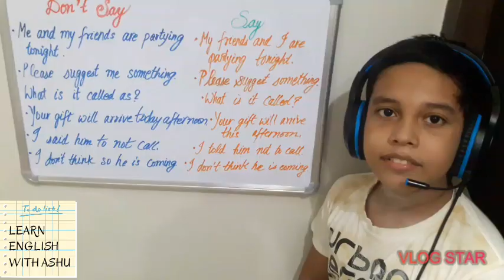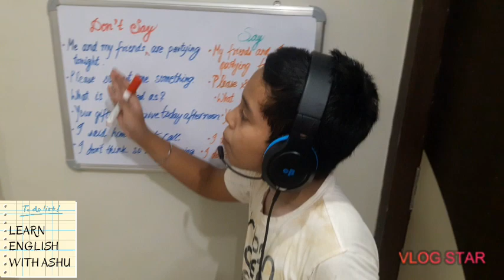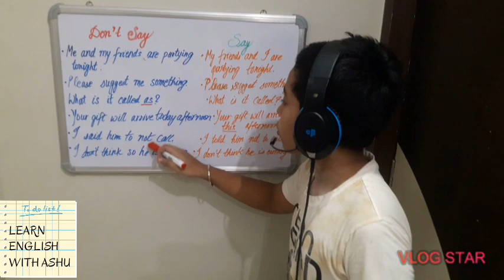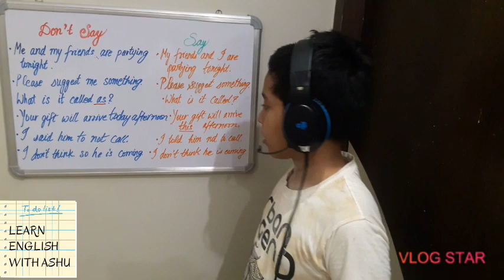Some Grammatical Mistakes Which Happens In Our Daily Life #17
And watch the video and enjoy the video.